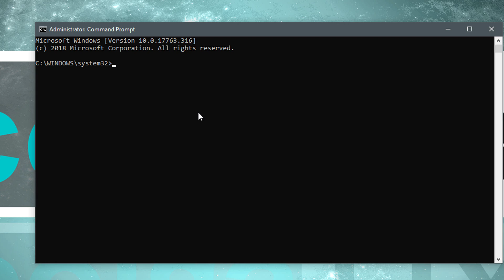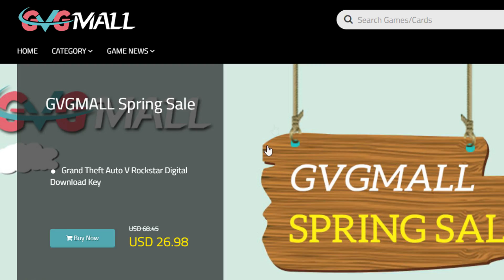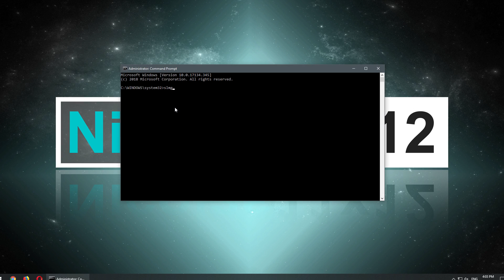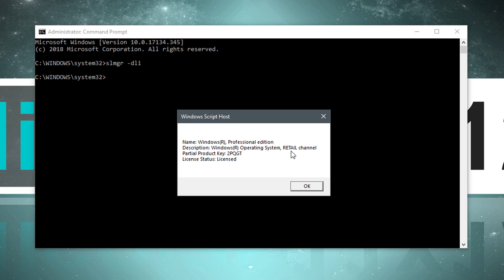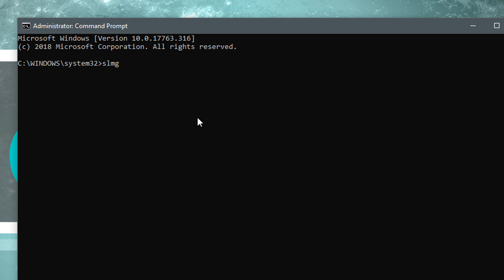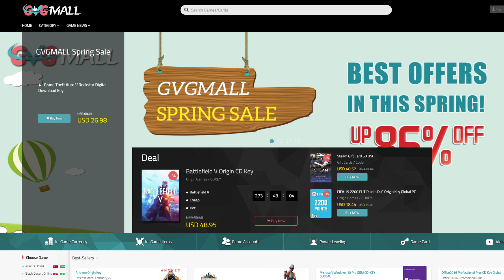Do CHEAP Software and Game Keys WORK? -- GVGMall Shop Experiment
In this video I'm purchasing a cheap Windows 10 as well as a Far Cry New Dawn game key. Will I receive my keys? How long does it take? Do the keys work?